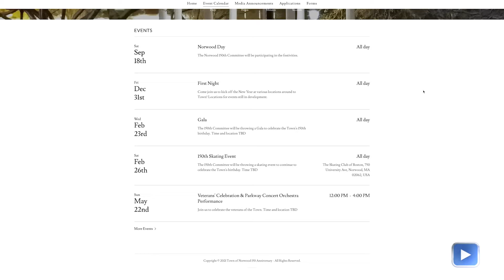150th Volunteer Meeting